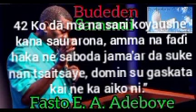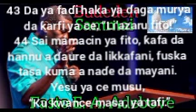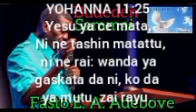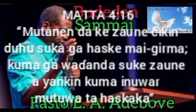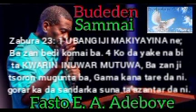BARI HASKE YA KASANCE KASHI NA VI 21/1/22 ASABAR